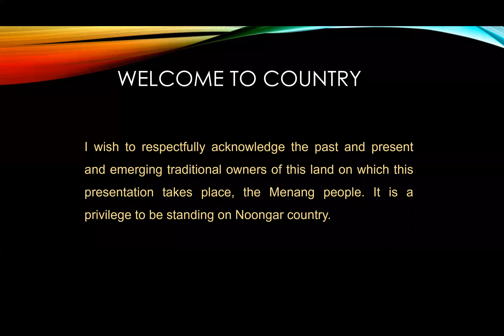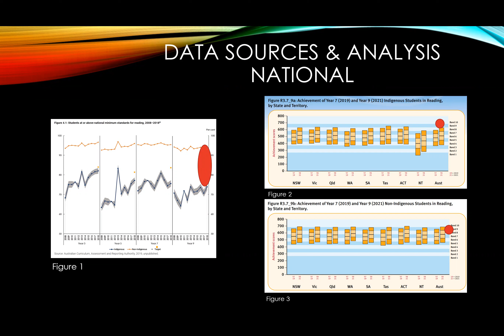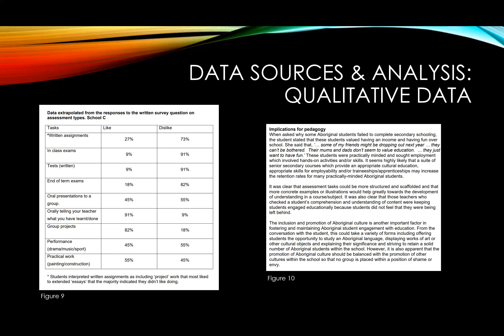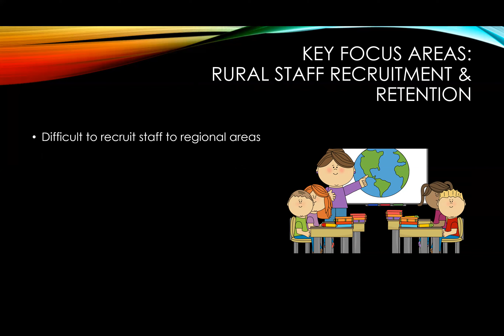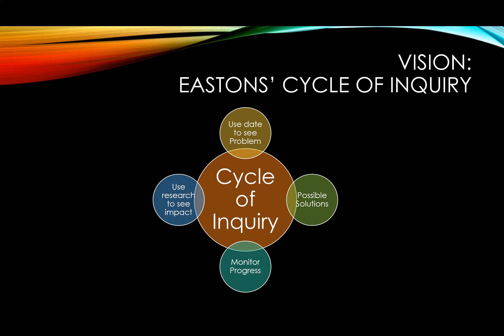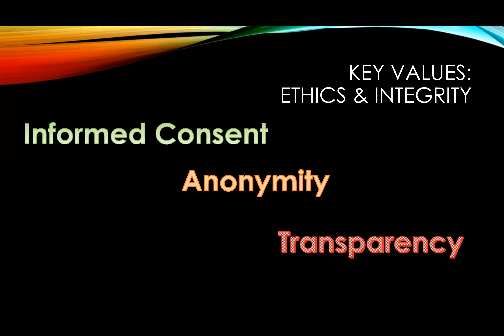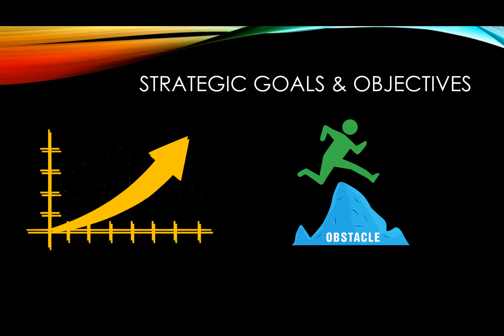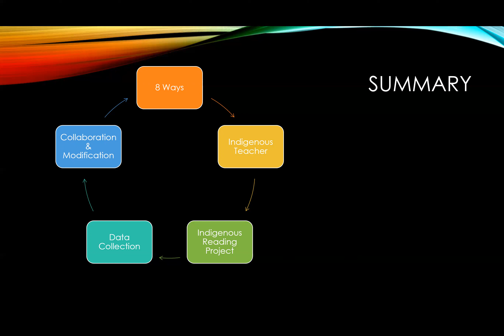LEAKE Fiona MTC600 Assessment 1 - DDDM & Strategic Plan